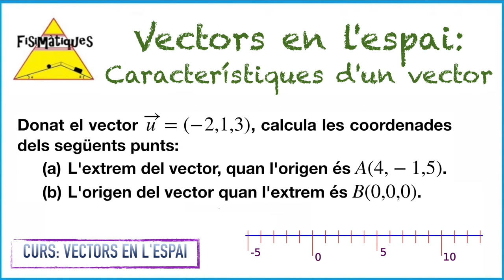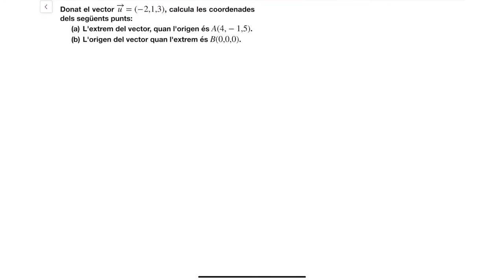2.1. CURS VECTORS EN L'ESPAI. Característiques d'un vector (Exercici 1)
En aquest vídeo resoldrem el següent exercici:
Donat el vector u=(-2,1,3), calcula les coordenades dels següents punts:
(a) L'extrem del vector, quan l'origen és A(4,-1,5).
(b) L'origen del vector quan l'extrem és B(0,0,0).

Aplicarem els conceptes introduïts en el vídeo teòric.

T'agraeixo que et subscriguis al meu canal i que comparteixis el material.

Qui et resol els dubtes a qualsevol hora? Si tens Telegram, apunta't ja al nostre grup col·laboratiu, GRATIS, et donarem la benvinguda! Prem sobre l'enllaç